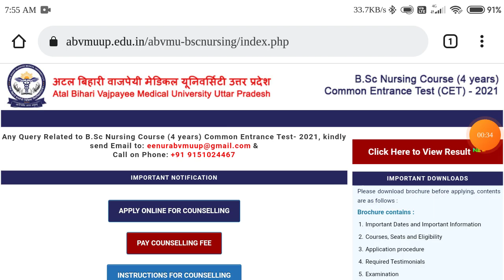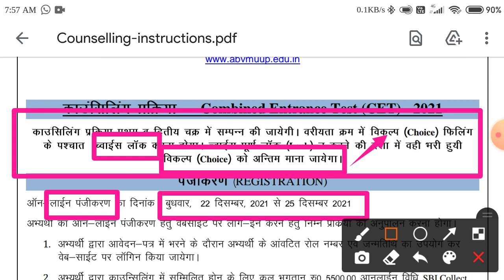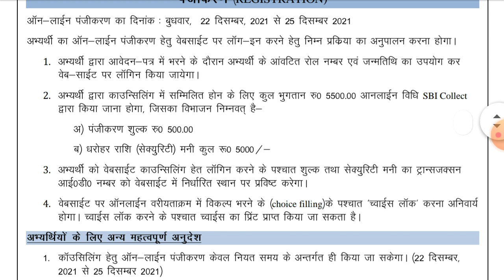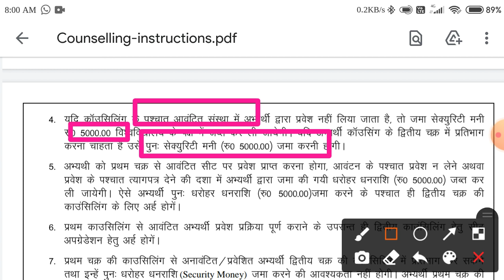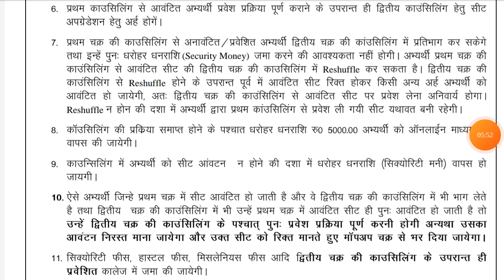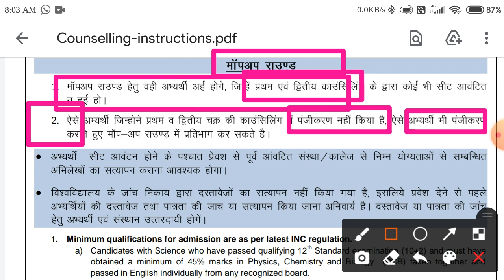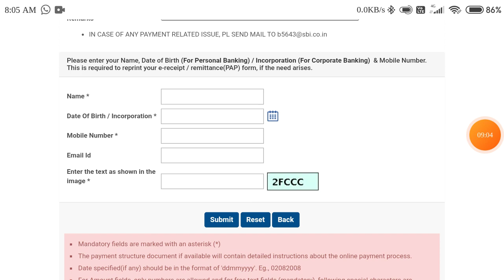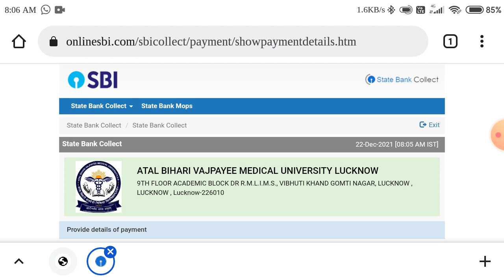Abvmu Bsc Nursing Counselling 2021 Start How to Participate in Bsc Nursing Counselling 2021Updates